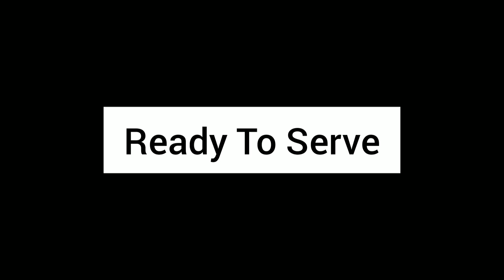Crab Masala Curry | क्रैब मसाला | खेकड्याचा रस्सा कालवण| केकड़ा बनाने का देसी तरीका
Pooja's Kitchen Presents. Crab Masala Curry.
Crabs are tasty as well as very healthy and rich in protein. Crabs contains Omega 3, Selenium, vitamin B, Copper & Phosphorus. So enjoy the video and be safe & healthy.